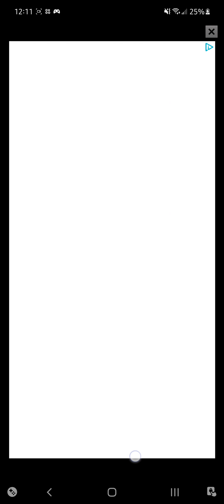Quickplay: Pony Town (I was confused how this works...)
Yea, I heard few peoples around from other social app so I thought I might be interested to try to join in as well.

This video was recorded from Samsung Screen Recorder.

This video contains 9:21.